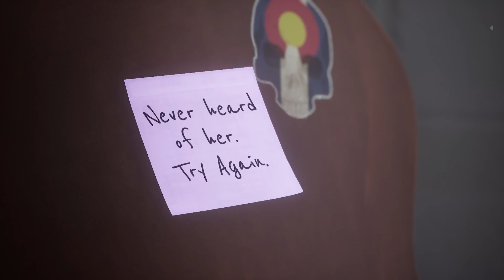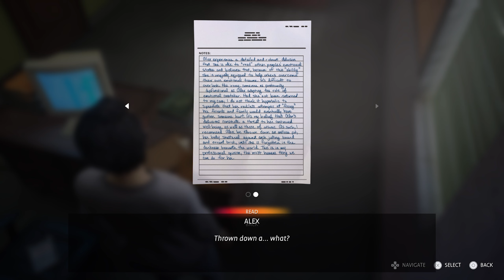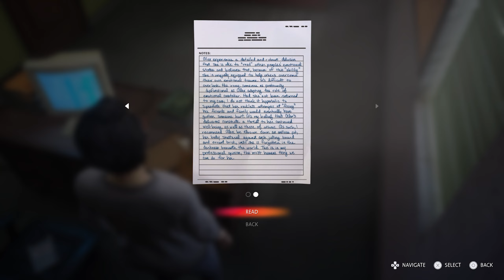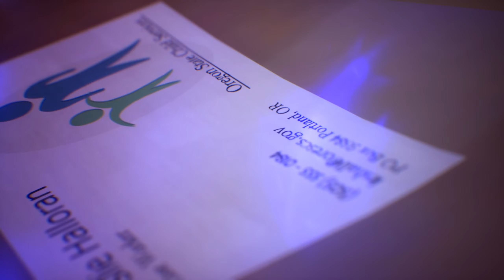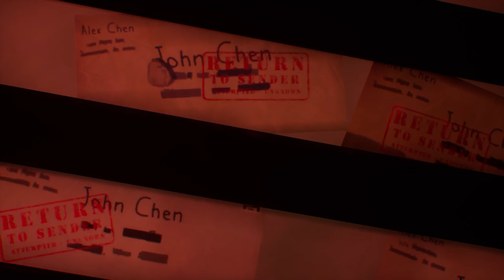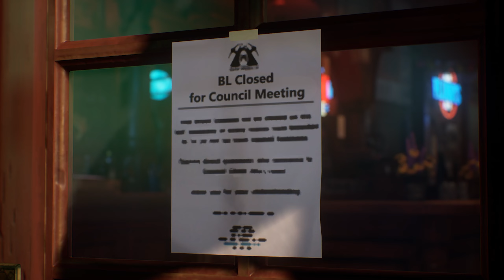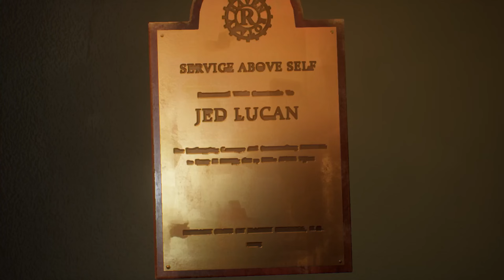Life is Strange: True Colors | Chapter 5: Side B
This is a no commentary, full playthrough of the game. The video contains chapter "Side B". Recorded on PS5.

Life Is Strange: True Colors is a graphic adventure video game developed by Deck Nine and published by Square Enix. It was released on 10 September 2021 for PlayStation 4, PlayStation 5, Windows, Xbox One, Xbox Series X/S, and Stadia; a Nintendo Switch version released on 7 December 2021. The plot focuses on Alex Chen, a young woman who can experience the emotions of others, as she tries to solve the mystery behind a tragedy that happened in her life.

It is the fifth game in the Life Is Strange series, and the third main installment, succeeding Life Is Strange 2. Square Enix External Studios worked with Deck Nine for the development. Unlike previous entries in the series, it was released in its entirety while still being structured into chapters. It received generally favorable reviews from critics. Critics praised the game’s characters, writing, story themes, voice acting, and facial animations, but criticized its short length, pacing, repetitive environments, and lack of impactful choices.

Life Is Strange: True Colors is a graphic adventure played from a third-person view. The player controls the protagonist, Alex Chen, to explore various locations in the fictional setting of Haven Springs and communicate with non-playable characters through the conversation system based on dialogue trees. Alex has psychic empathy powers that allow her to read and manipulate emotions, which she perceives as colorful auras, to physically see how others feel around her at the cost of being "infected" by their emotions. Some of the non-player characters will have more intense auras indicating trauma or hardship they may be going through. When Alex interacts with them, this creates a "nova" that appears to transform the world around Alex and the character to reflect elements of this trauma, giving the opportunity for the player to figure out what caused their emotions and to opt to guide Alex in helping to comfort the character.